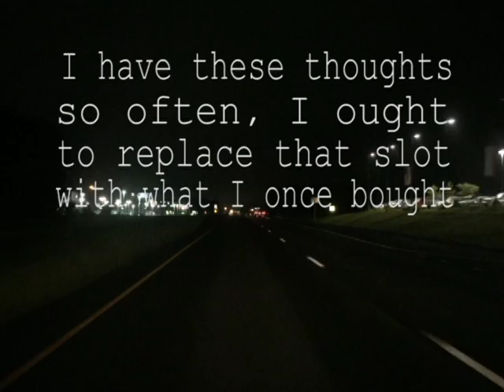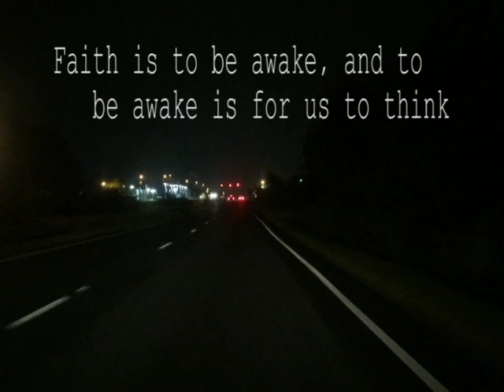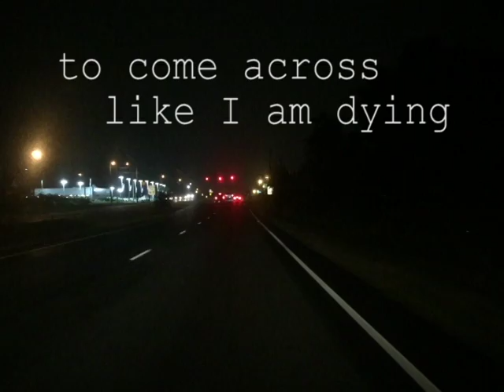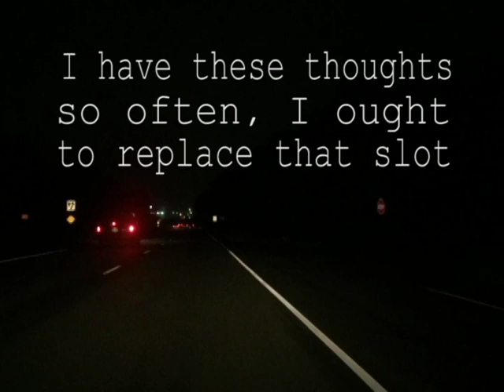Car Radio - Twenty one pilots (with lyrics) || American Goldfish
Car Radio by Twenty one pilots with lyrics and background driving
I know there's a small 'typo' in the second verse. The song says "to let you know YOU need to try to think" and the lyrics say "to let you know WE need to try to think" but I was following the song lyrics from the CD booklet so idk what happened.
Comment your favorite food if you actually read all that.
Mine is Tacos!!